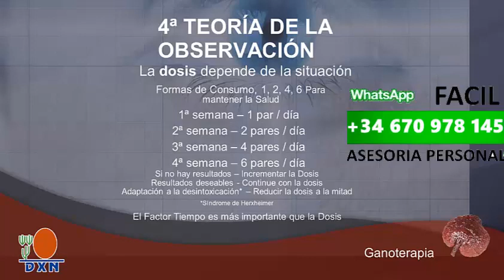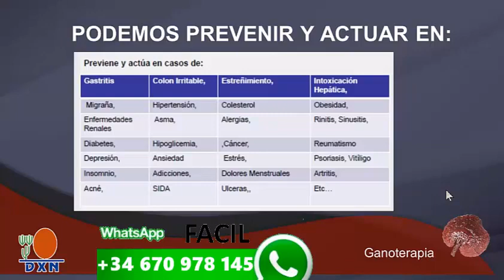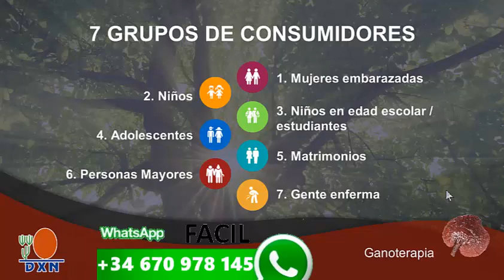Supermascara Ganoterapia formación Maite Vacas♛✆ ☎️♛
ASESORÍA PERSONAL